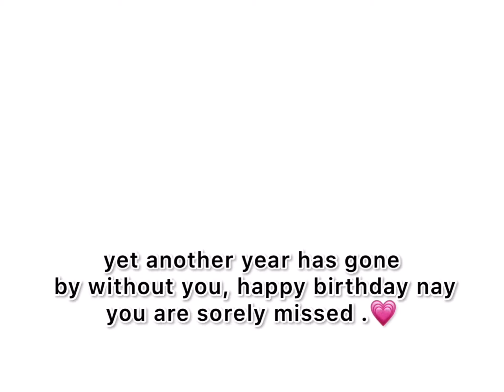happy 35th birthday naya rivera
happy birthday nay nay
wish u were here